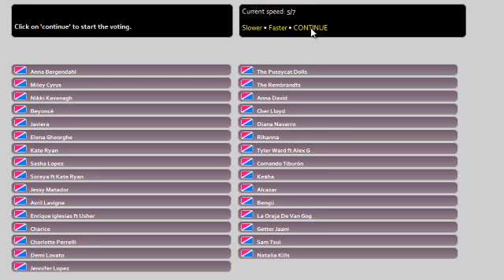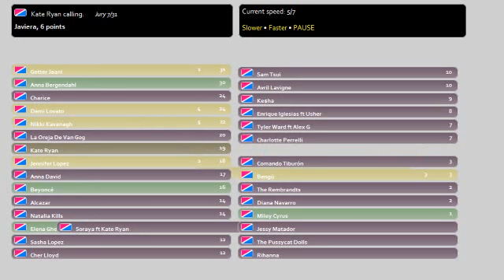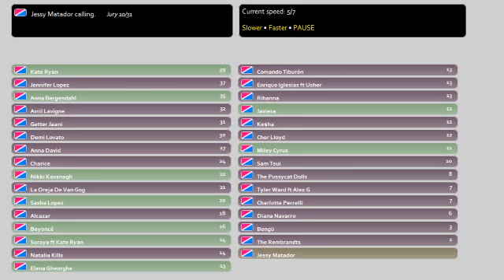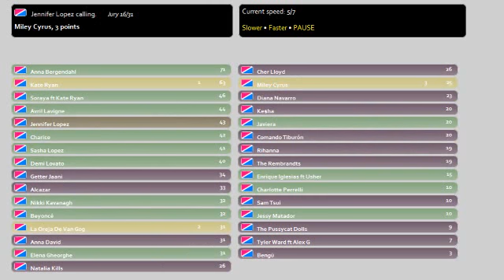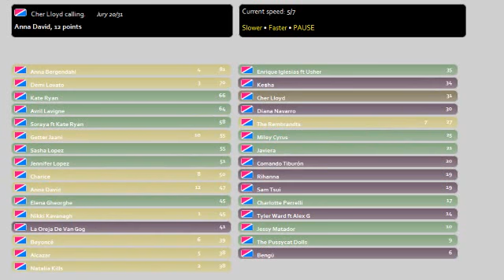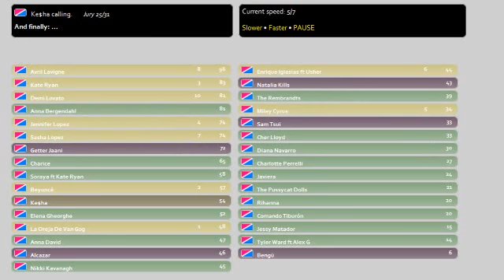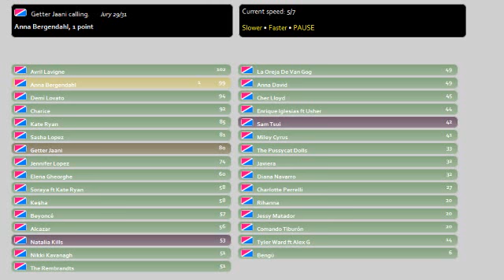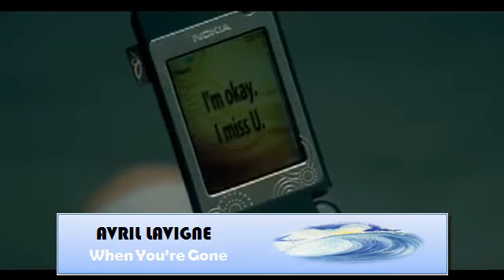Rotation Festival II (Live In Donostia) RESULTS.